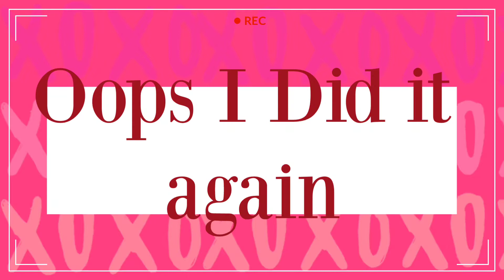Multifemale | Oops!.... I did it again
Song : Oops I did it again
Artist : Britney Spears
Video Quality : 1080p